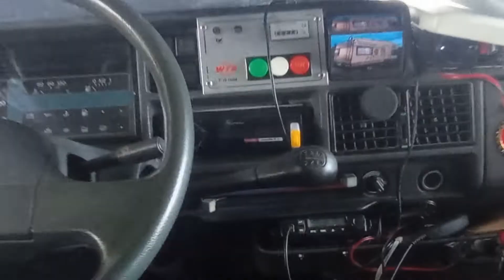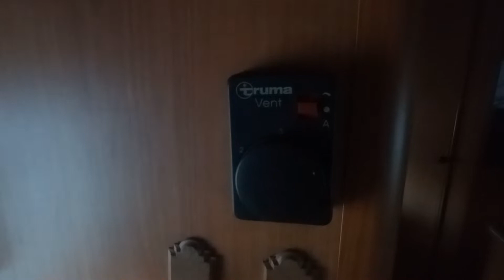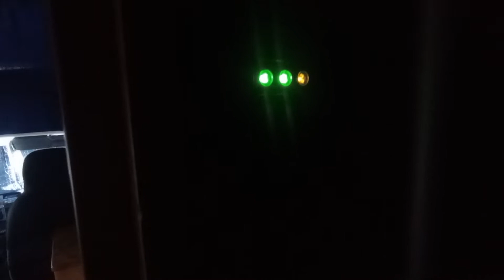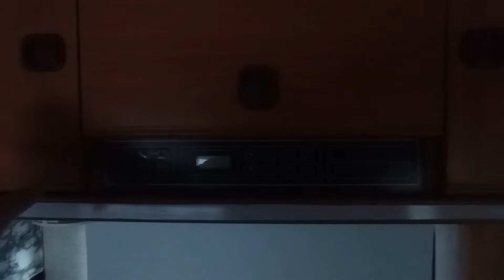Os enseñamos vetusta después de sus mejoras 🌞🌞🌞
Bomba de inyección de gasoil
Cremallera de dirección
Bomba de agua nueva Aqua 8 7L
Rotulas delanteras
Filtros aire, gasoil
Palier ambos lados
Generador ok
Rejilla SUP. Nevera( externa)
Mecanismo WC nuevo
Baño lijado , pintado y restaurado con fibra de vidrio y suelo vinilo imitación madera ,adhesivo
Ventilador delantero en cabina
Cargador doble USB
Suelo vinílico pasillo
Tubos desagüe aire acondic? Primavera verano2022
Embrague2022
Batería vivienda 2022

Todo esto hemos restaurado😅